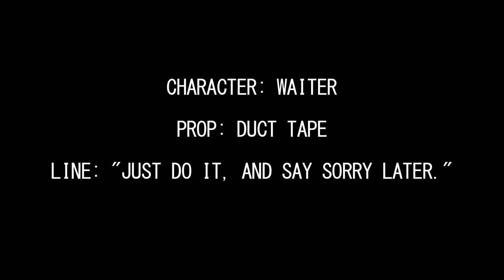Ploop Ploop Ploop - A Short Film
Directed By Gaelan Connell
Produced By Mathew Brady
With Dylan Riley-MacArthur and Mathew Brady
Theme song "Ploop, Ploop, Ploop," Written By Mathew Brady
Additional Music "To Be My Love," Written By Felix Snow